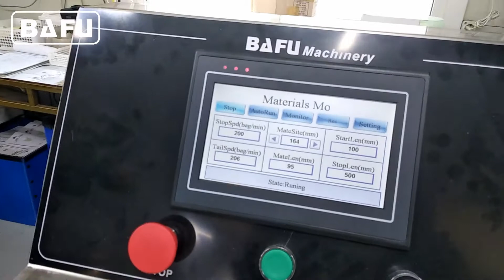linha de empacotamento do fluxo da alimentação da bacia giratória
A taça rotativo patente projetado ideal para produtos de alta velocidade de alimentação a ser vinculado com o wrapper de fluxo, exclusivamente viável para os tipos de produtos com qualidade sólida redonda e magro.
O sistema de alimentação linear é adequado para lidar com uma variedade de produtos e eficazmente tempo-los para o passo das saliências de qualquer invólucro fluxo. Propõe-se em 5 configurações padrão baseadas mais de 2 sistemas de cronometragem de acordo com a consistência peculiar e fragilidade dos produtos. A linha de alimentação reticulado é controlada pela máquina de embalar pacote servo travesseiro, os parâmetros da linha são fixados e ajustados no painel HMI o invólucro e que é concebida para assegurar a transferência suave dentro dos ressaltos da cadeia de máquina de envolvimento.
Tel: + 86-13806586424